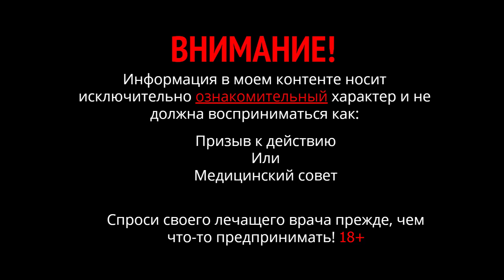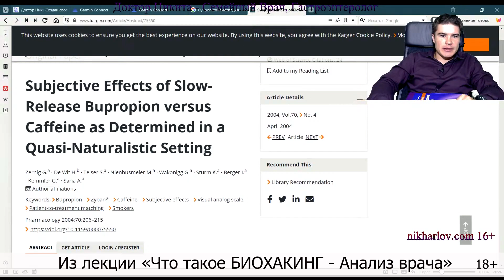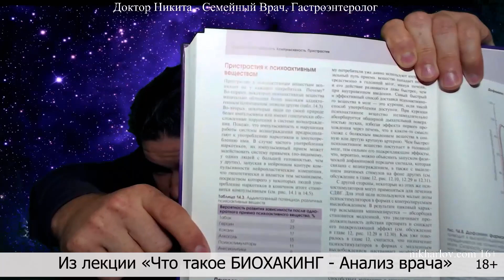Судьба психостимулятора в ЗАО РФ: допамин, кокаин, кофеин, модафинил, атомоксетин, бупропион,никотин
Видео не пропаганда психотропных веществ, и не руководство к действию. Это информация, чтобы вы были осторожны, если у вас депрессия или желание повысить работоспособность.
Речь о биохакинге и биохакерах, которые хотят стать какими-то сверхчеловеками и держать этот уровень. Но часто биохакеры перегибают палку и применяют запрещённые психотропики: кокаин, модафинил, он же риталин. Этим стимулируют свой организм например достаточно богатые топ менеджеры компаний. Менее богатые стимулируют себя за счёт кофеина, родственника кокаина, но менее слабого стимулятора.
Проблема в том, что эти симпатомиметики с каждой новой дозой стимулируют выработку допамина. В конце концов мозг истощается, и после очередной дозы наступает отсутствие самостоятельной возможности организма настроить себя на активную деятельность. Требуется какое-то время для восстановления мозга, хотя в принципе и кофеин, и кокаин не вызывают такую зависимость как алкоголь или никотин и не опаснее их.
Люди, доверившиеся биохакингу, одержимы желанием быть всегда в форме, больше работать, меньше спать, работать по ночам. Для этого им нужны эти чёртовы растительные стимуляторы, которые дают нужный эффект, но в конце концов разрушают организм. Жить на стимуляторах постоянно невозможно.
Есть еще такой препарат для лечения дефицита внимания и аутизма – атомоксетин, чрезвычайно дорогой, но гораздо менее эффективный чем бупропион для тех же лечебных целей. Бупропион в России запрещён, хотя исследования показали, что зависимость от не запрещённого кофеина даже выше, чем от бупропиона.
Биостимулятор кофеин, мозг истощение, мозг восстановление, кофеин и алкоголь зависимость, кофеин и никотин зависимость, желание быть всегда в форме, лечение дефицита внимания и аутизма, зависимость от кофеина, риталин.

▶️ Полная версия подкаста/стрима: Что такое БИОХАКИНГ - Анализ врача. Закрепи полезные привычки, получи суперспособности и не сдохни.